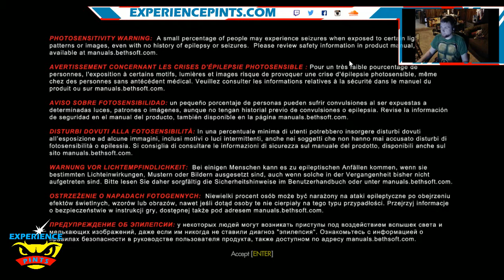Wolfenstein: The Old Blood Playthrough Pt. 2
Aaron plays Wolfenstein: The Old Blood - check out the podcast @ Experiencepints.com -- Watch live